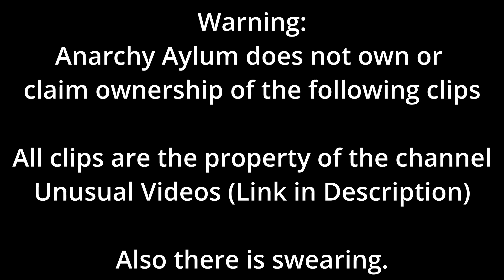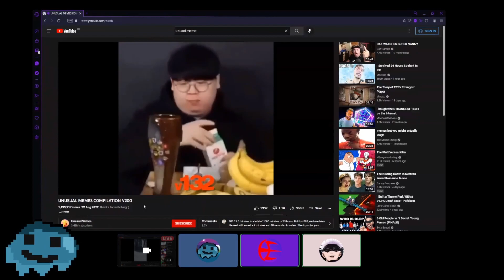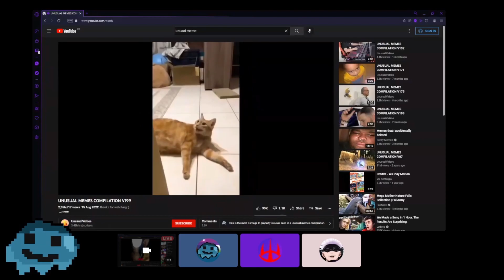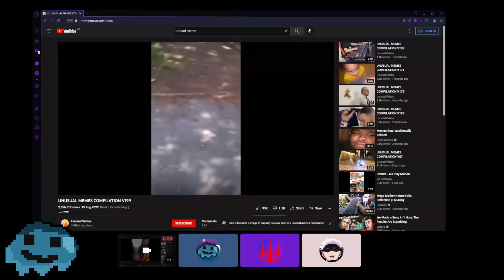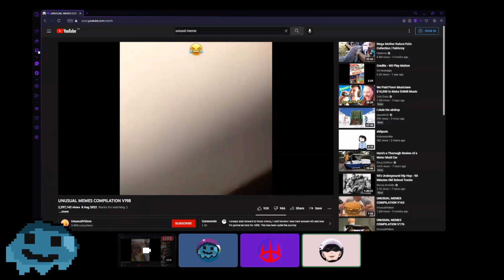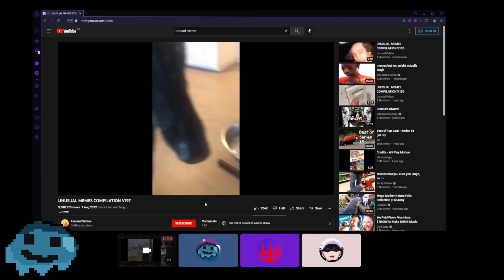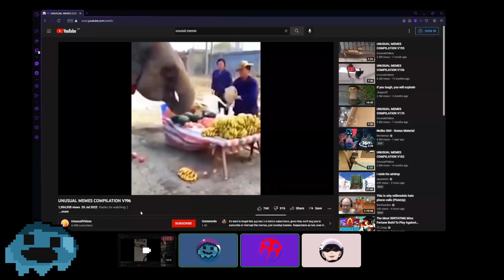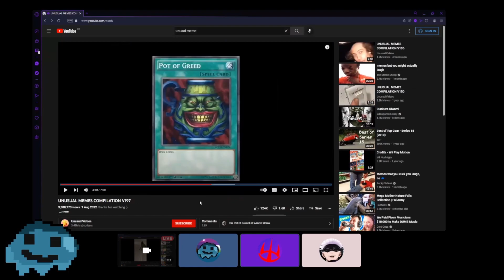Three brainlets watch funny videos at 1AM | AA watches Try not to Laugh #1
WELCOME TO THE ASYLUM
Hello and welcome to the Anarchy Asylum YouTube channel!

Three brainlets decided one night, that instead of getting a healthy night's sleep, they would much rather witness fox laugh maniacally at the Pot of Greed for 2.5 hours. Please help me.

Edited by: toaster_toasterson